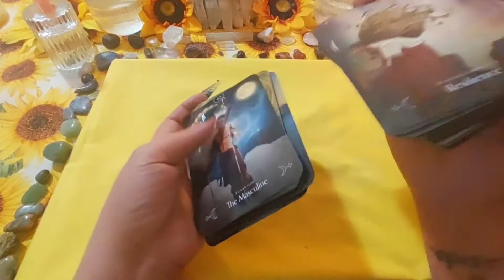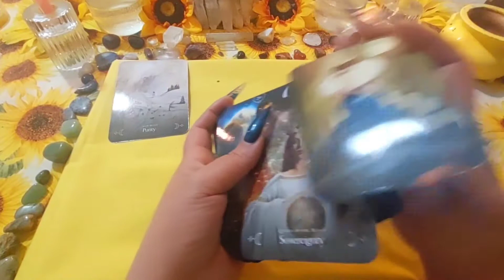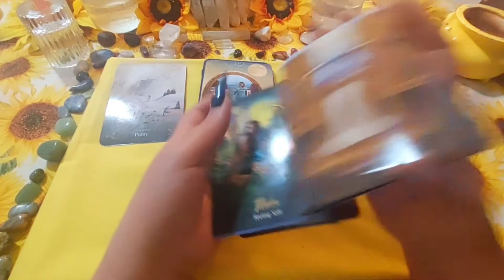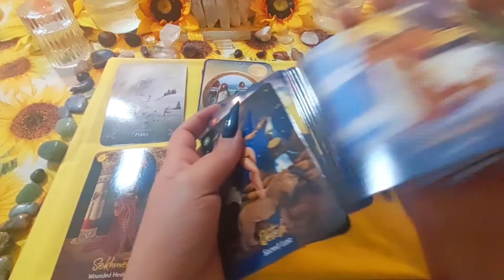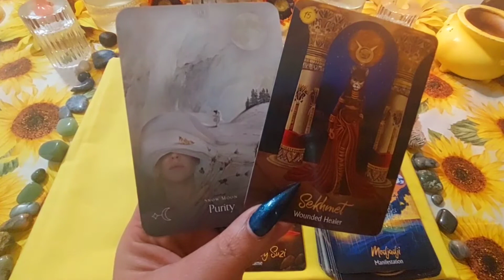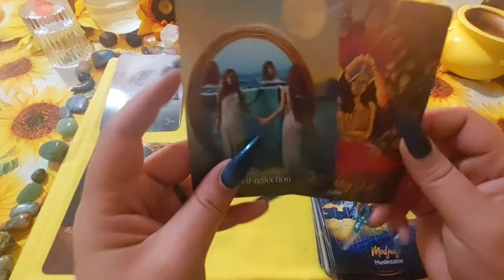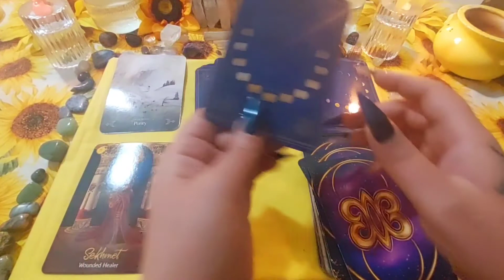February Snow Moon Lunar Oracle Reading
Visual Story Teller, Certified Therapeutic Art Life Coach, Positive Psychology Art Coach, Spiritual Medium, and Artist utilizing art and spiritual shadow work to help process emotions and promote self growth.